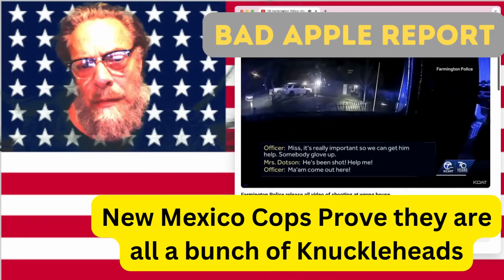Dangerous and Dumb Farmington Police Invade the Wrong House and Shoot Home Owner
It's not every day that the heroes in blue slip up and... AHHHH hell, I can't even type that with a straight face... This slip up in Farmington with the Farmington Police Department was EPIC. It truly show you how negligent and immature, how immune and disregarding they are of the law - ESPECIALLY INVOLVING THE PEW PEW! Knuckleheads! All of them I tells ya.